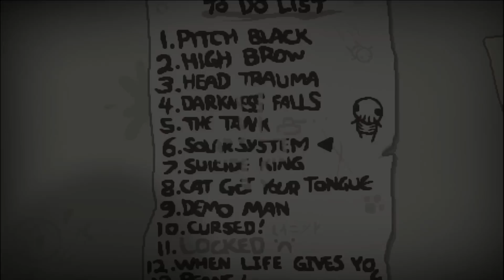Прохождение The Binding of Isaac:Rebirth Solar System #26